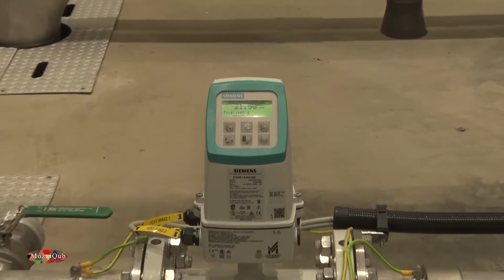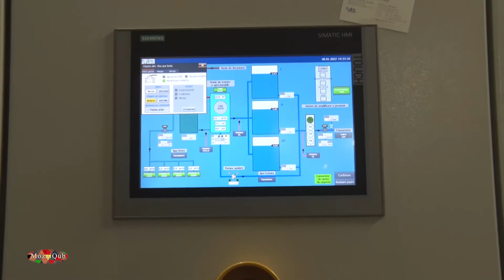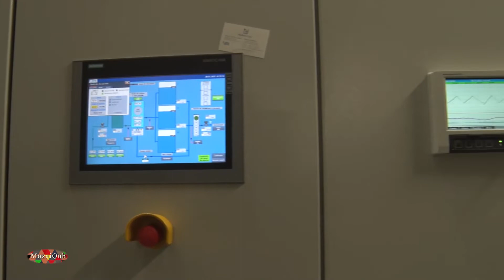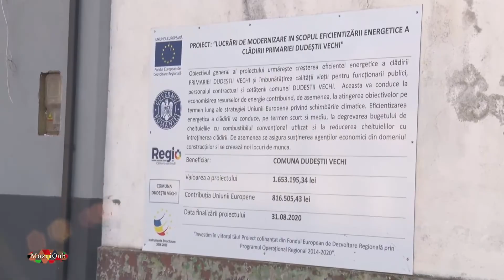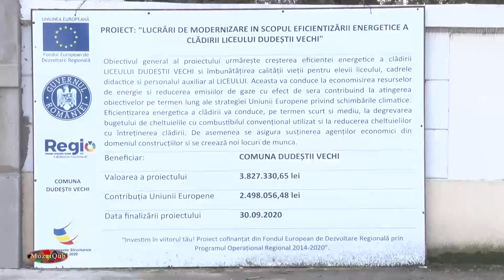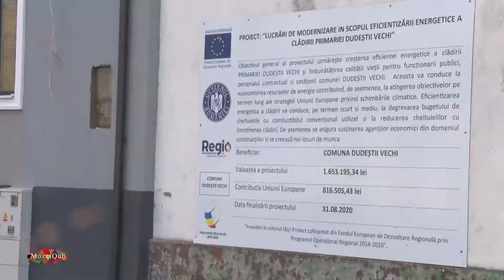Primii pași spre o comună verde - MozaiQub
Facturile imense pentru încălzirea instituţiilor publice nu vor mai fi o problemă pentru comuna Dudeştii Vechi din judeţul Timiş, comună care este în stadiul de implementare a unei investiţii ce vizează realizarea unui sistem de încălzire centralizat, care va utiliza energia geotermală pentru furnizarea energiei termice.